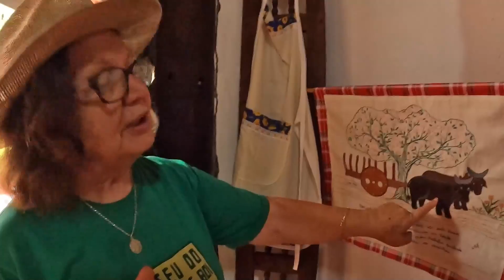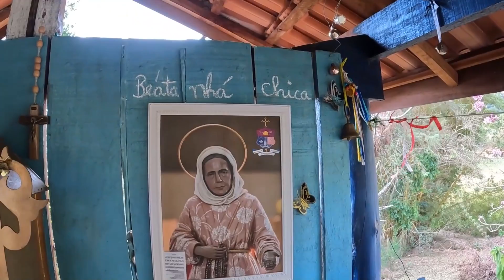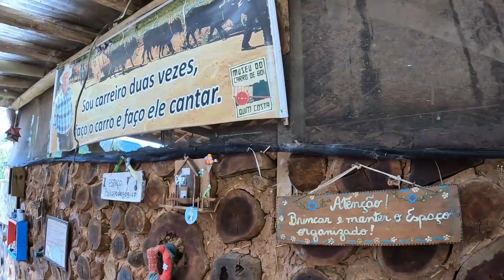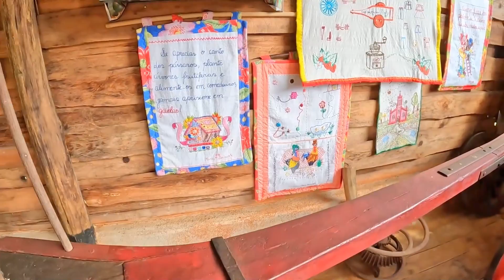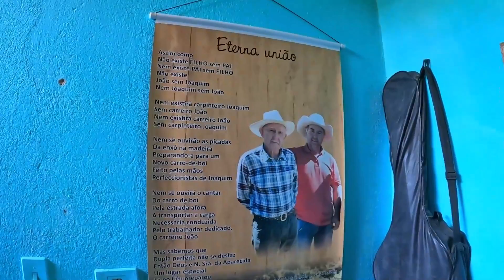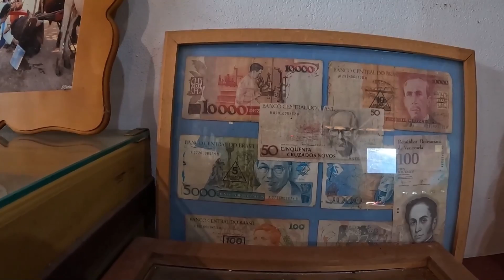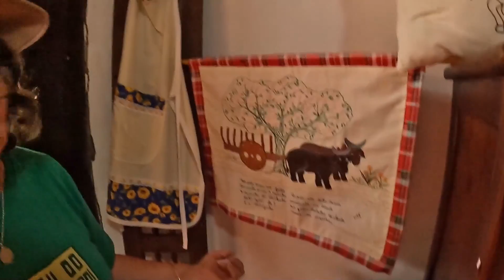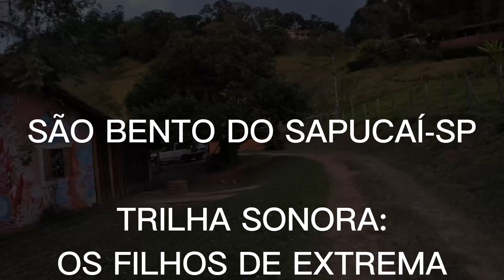chicoabelha UMA MARAVILHOSA FAMILIA DE ARTESÃOS